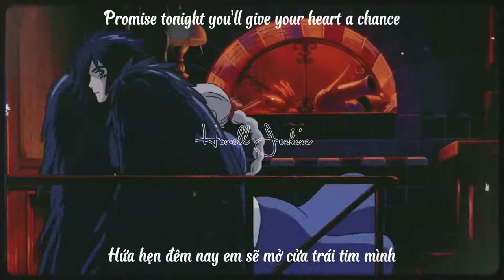[Howl's Moving Castle] Merry go round of life lyrics cover by yaø vietsub